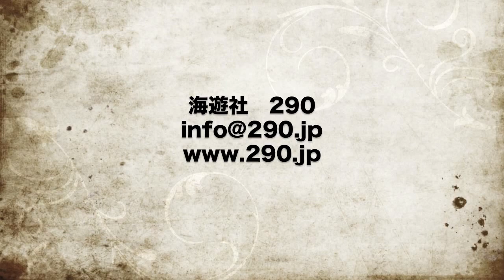ハンマーヘッドシャークの群れ！！！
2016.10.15の神子元島水中映像です。